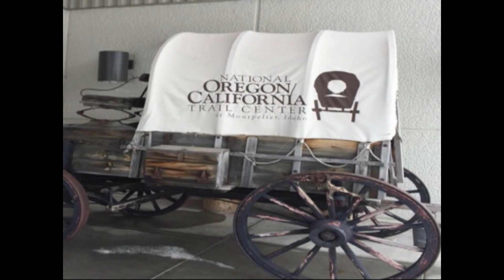Oregon Trail Stories told by Artist Gary Stone and his wife Bev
Gary Stone is our Resident Artist and his wife Bev is the Resident Author at the The National Oregon/California Trail Center. They tell the stories behind some the amazing art work that Gary created.